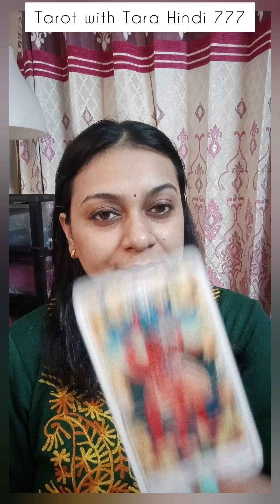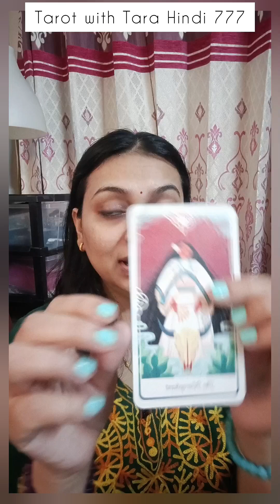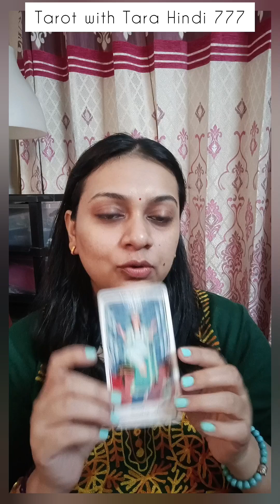LEO ♌ सिंह राशि ZODIAC TAROT READING IN HINDI FOR DECEMBER 2024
LEO ♌ सिंह राशि ZODIAC TAROT READING IN HINDI FRO DECEMBER 2024 ‎@tarotwithtarahindi777

   🪔🪔🪔🪔🪔🪔🪔 Love and Light to your way 🪔🪔🪔🪔🪔🪔🪔